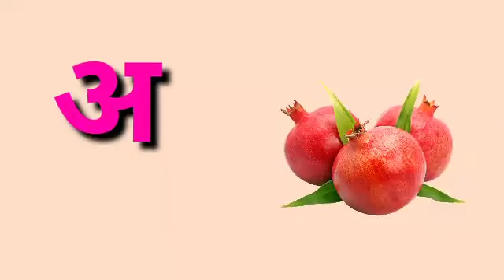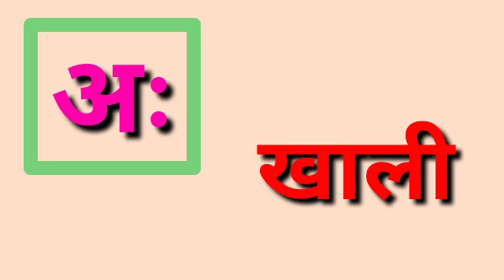स्वर और व्यंजन( Swar and Vyanjan) हिन्दी वर्णमाला K KH G Hindi Varnamala for Kids, ku Ku TV Learning